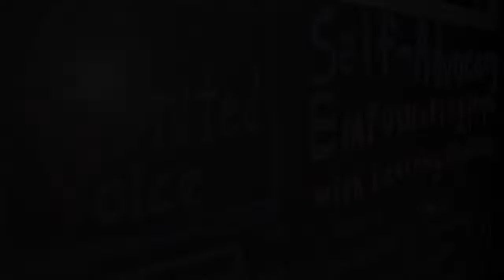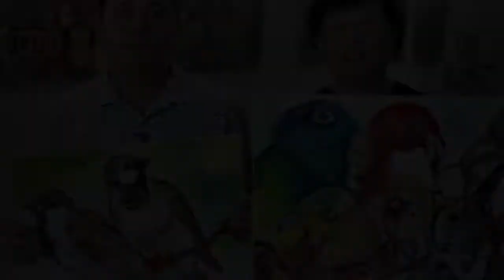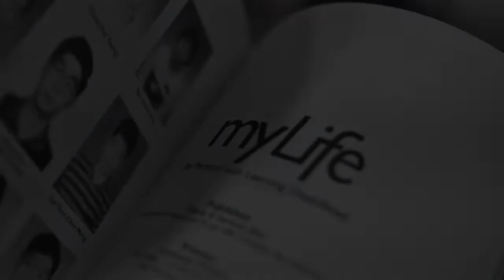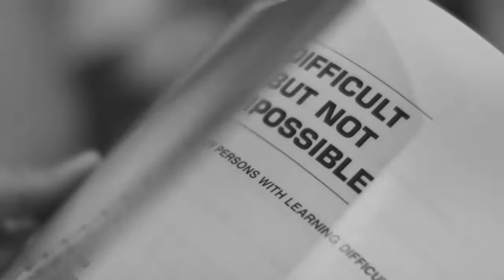United Voice Artist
Get to know more about United Voice Artist and what inspire them